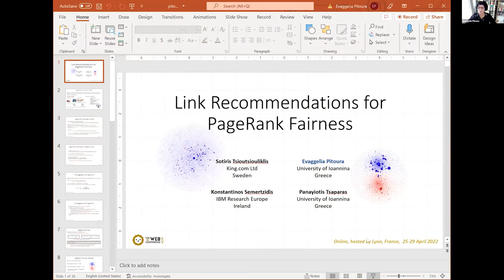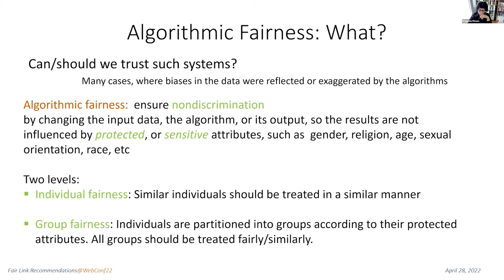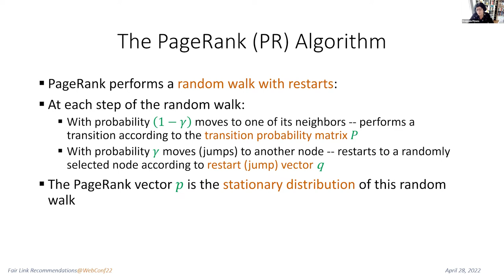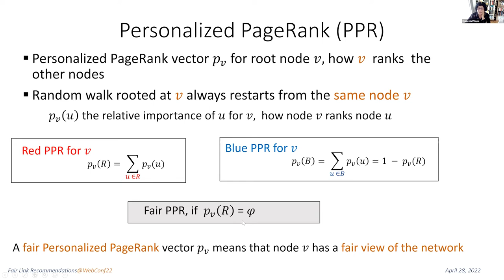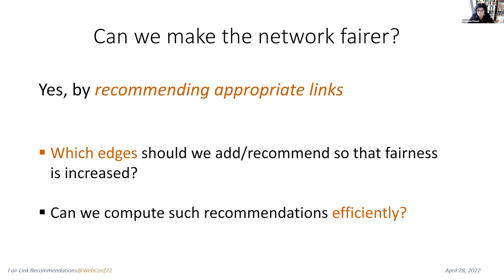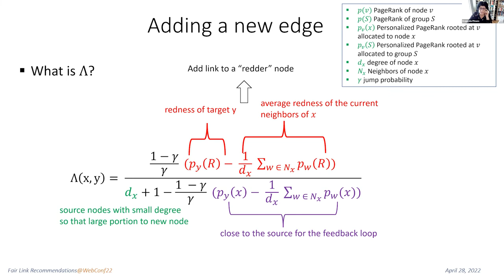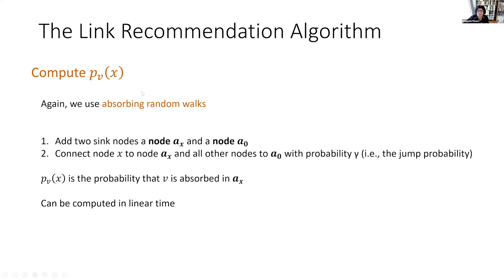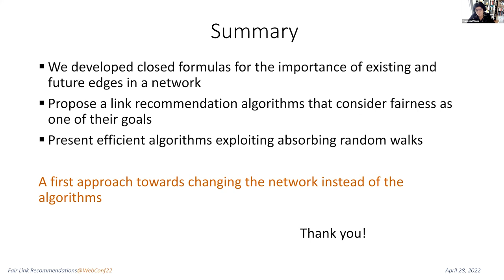Link Recommendations for PageRank Fairness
Web for Good: Recommender Systems